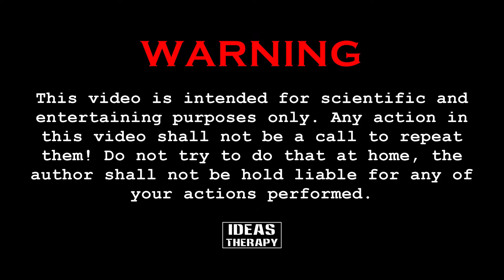EXPERIMENT Match Stick Vs Superglue | Latest Experiment Challenge Video | Ideas Therapy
In These Videos, You Are Watching EXPERIMENT Match Stick Vs Superglue | Latest Experiment Challenge Video | Ideas Therapy

how to | how to make | diy | craft | ideas | hacks | life hacks | easy life hacks | experiments | homemade | try at home | do it yourself | useful things | creative ideas | ideastherapy | ideas therapy